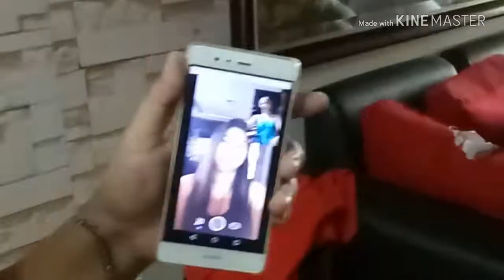VLOG 65.. DID HE ACCEPT THE BALUT CHALLENGE?? PLUS BDAY CELEB OF MY NIECE JIRRENE...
Hi my labs, magustuhan kaya ni deion ang lasa ng balut?? At nagcelebrate kmi ng bday bg pamangkin ko..simple man pero masaya..tara makicelebrate po...

COLLINE VALENZUELA
DEION RAMOND